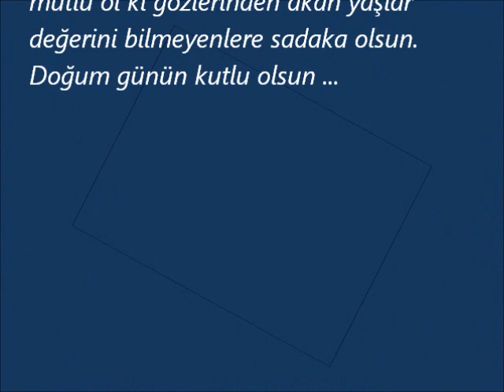DOĞUM GÜNÜN KUTLU OLSUN DEVRİM EVİN..